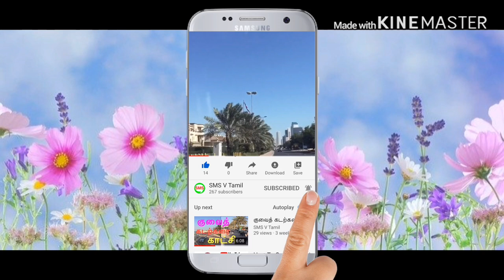குவைத் பேரிச்சம்பழம் kuwait tamil குவைத் பேரிச்சம்பழம் tamil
Kuwait visitors Tamil  Kuwait Entertainment video

The world's top tourist attractions by the number of visitors have a lot in common: they are typically
பேரிச்சம்பழம் மரம் பராமரிப்பு
பேரிச்சம்பழம் மரம் வளர்ப்பு
பேரிச்சம்பழம் மரம் வளர்ப்பது எப்படி
fruits fruit salad

kuwait tamil vlog kuwait vlog in tamil tamil travel vlog kuwait vlog
kuwait tourist places in tamil gulf tamil vlog kuwait travel vlog
travel vlog in tamil tamil flight vlog travel vlog in kuwait
vacation vlog in tamil vlogs travel vlogs
kuwait lifestyle vlog kuwait today

tamil vlog tamil vlogs vlog in tamil vlogs in tamil vlog
tamil travel vlog tamil vlog channel tamil travel vlogs
routine vlog in tamil daily routine in tamil tamil vlogger
vlog tamil tamil youtuber vlogs tamil tamil blog
travel vlog tamil full day vlog tamil